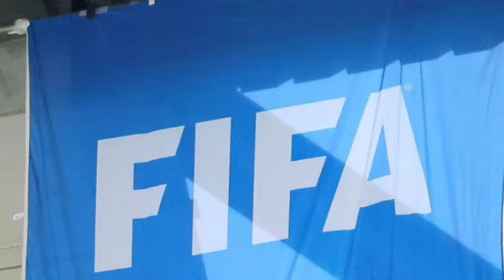レアル・アンチェロッティ監督 クラブＷ杯不参加を盾にＦＩＦＡへ抵抗「同じくほかのクラブも招待を断る」 sports